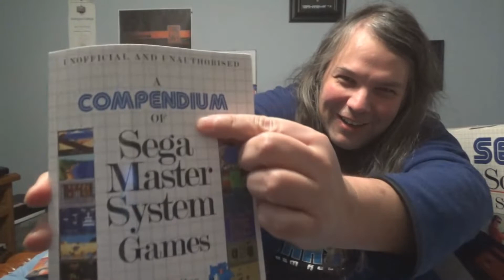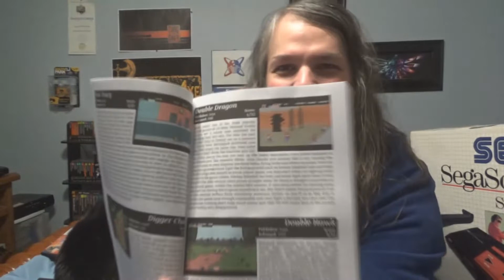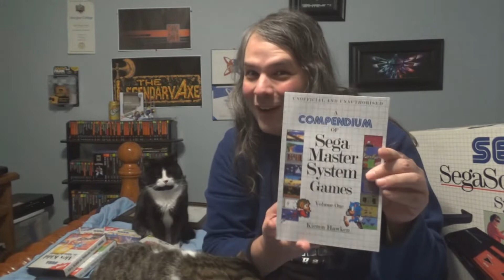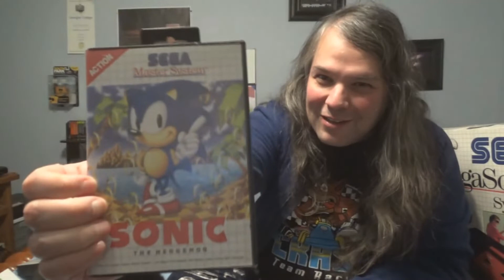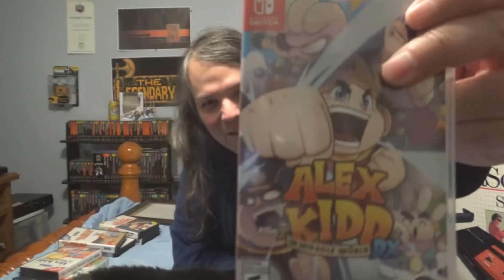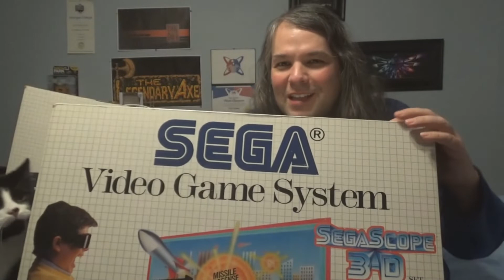Cuttock's Cool Sega Master System Gift, No Kenny vs Spenny vids, and other 2022 updates.